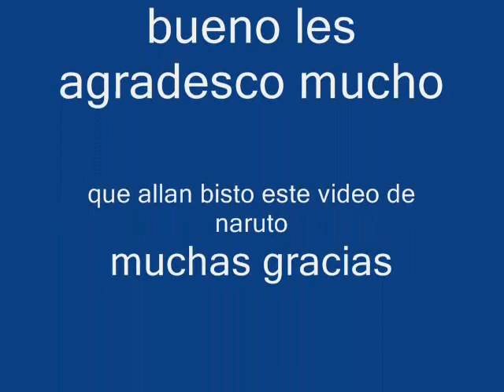naruto y akatsuki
es un video de naruto con algunos thmes
de la serie